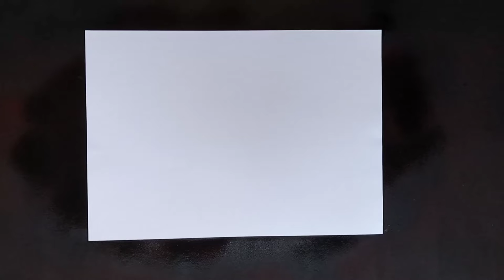GIONEE | spray paint logo | artista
music